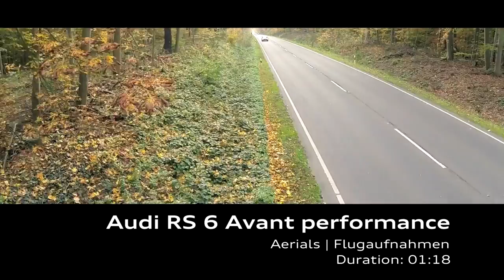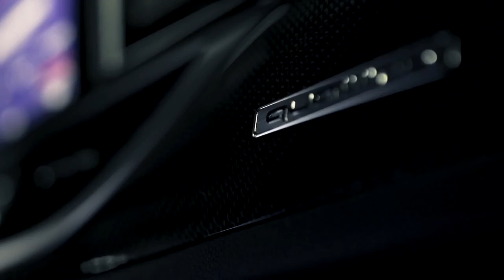Audi RS6 Avant Performance - Driving Scenes